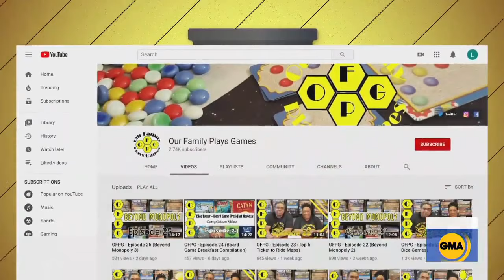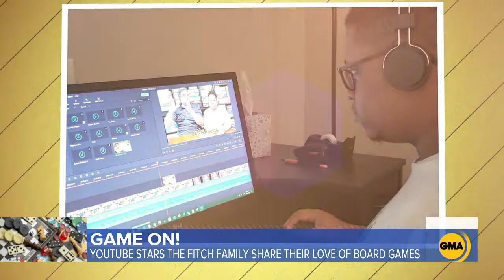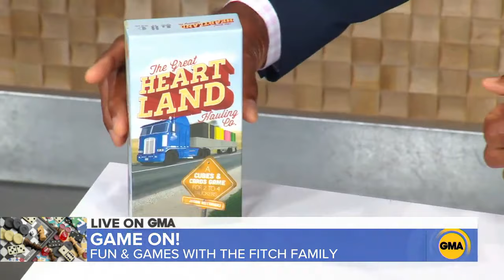OFPG on Good Morning America!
On Friday, June 26, 2020, Miklos and Starla appeared on Good Morning America! During their interview with Michael Strahan, they talk about their love for board games, and 3 specific games amongst 3 categories; Family Game, Strategy Game, and Travel Game.